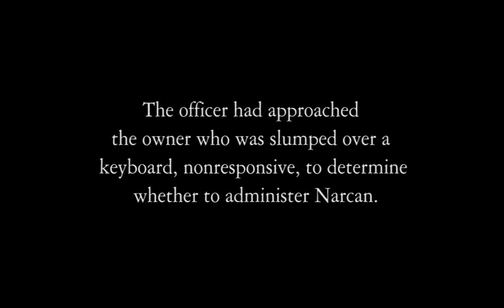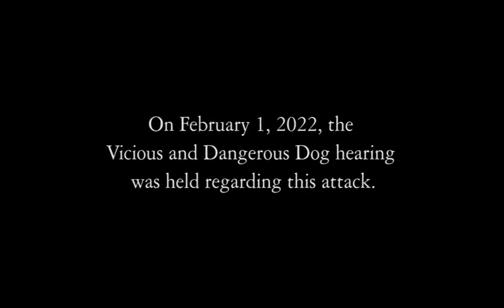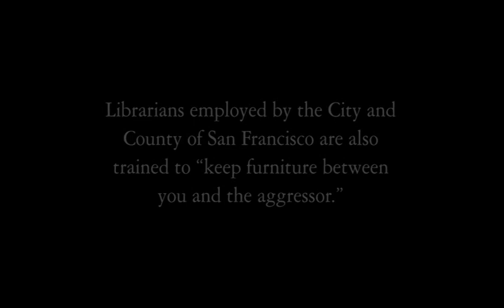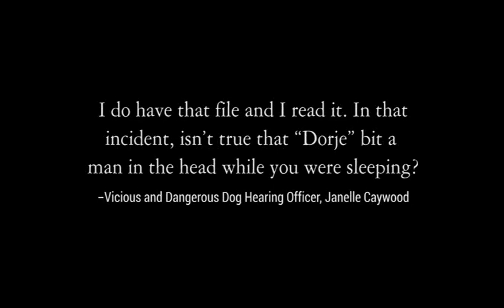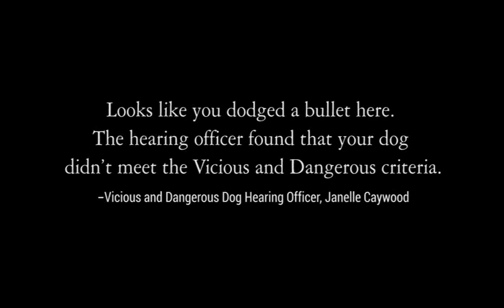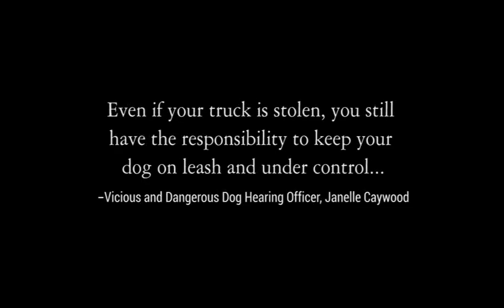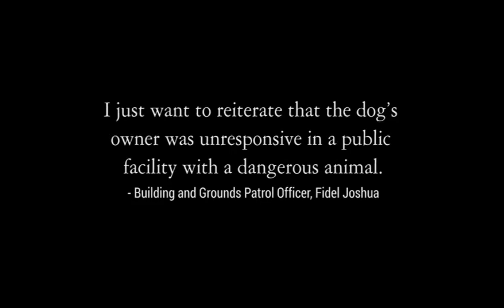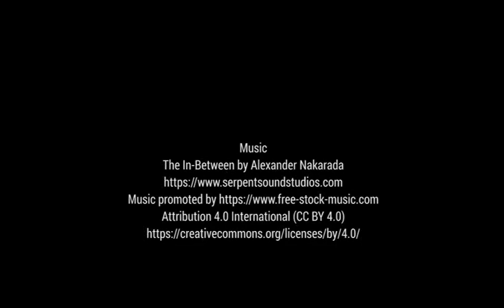Pit Bull Attack in San Francisco Public Library: The Vicious and Dangerous Dog Hearing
On January 16, 2022 an alleged "service" pit bull viciously attacked a security officer at a San Francisco Public Library. Read related post

The security officer, Fidel Joshua, had approached the owner who was slumped over a keyboard and nonresponsive, to determine whether to administer Narcan. The violent attack was captured on video and posted to Reddit by user “acidsupre.” The dog's owner, Brendan Greene (far left), slept through the attack. On February 1, 2022, the Vicious and Dangerous dog hearing was held regarding this attack. The presiding hearing officer is Janelle Caywood (far right). Testimony is presented by over a dozen people. The attack video is included. The hearing is audio only. This is the second time “Dorje,” Greene's pit bull, has been the subject of a Vicious and Dangerous Dog hearing. The first hearing occurred in January 2019 after the dog attacked a man who had approached a recycling bin, where Greene was sleeping.